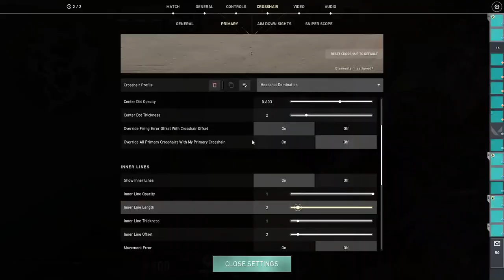PROD has some WEIRD CROSSHAIRS...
Prod shows us all of his crosshairs, some are kinda questionable... Are these the BEST crosshairs?